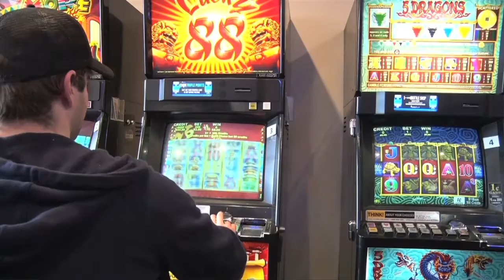REV BILL CREWS STORIES - Buddha VS Bunnings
A new way forward?
For more stories go to the latest episode of Stories From The Edge